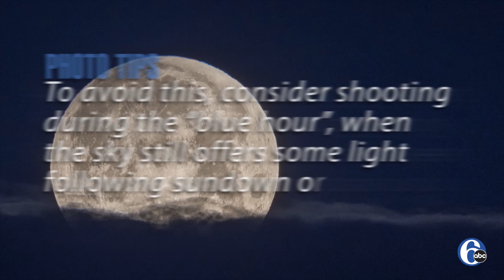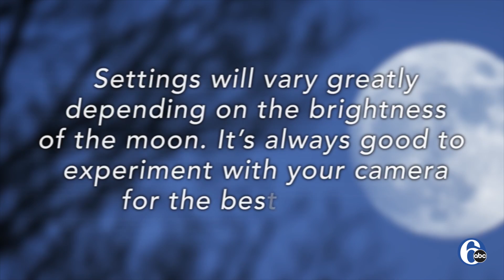Photography Tips / Moon Over Philadelphia | 6abc Discovery